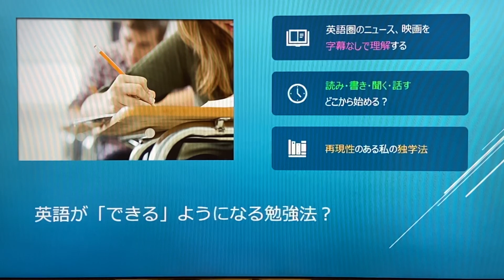加藤式英語学習法2